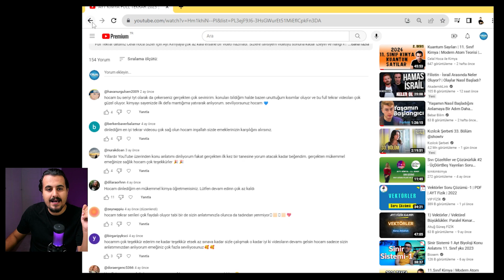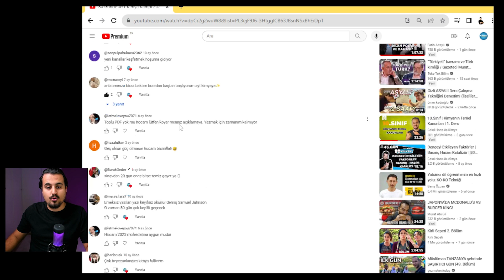Kimya Nasıl Fullenir ?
Selamlar cH Tayfam
   TYT ve AYT Kimya netlerini yükseltmek ve fule yakın yapmak için sizlere yapmanız gerekeni anlattığım videoyu kesinlikle izlemenizi tavsiye ediyorum.